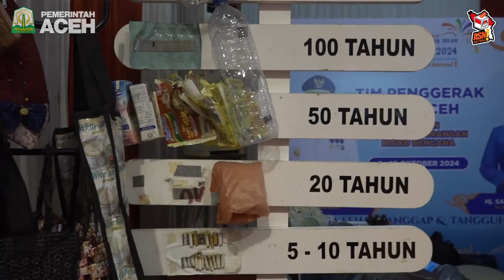Pj Gubernur Safrizal Tinjau Stand di Lokasi Peringatan Bulan PRB 2024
BANDA ACEH – Tak ada jeda, itulah gambaran keseharian Penjabat Gubernur Aceh Safrizal ZA. Sama seperti hari ini, Selasa (8/10/2024).

Sesaat setelah tiba di Aceh pada 10.30 Wib, putra asli Aceh Besar itu langsung bertolak ke Kota Jantho untuk menghadiri dan memberi sambutan pada dies natalis Institut Seni Budaya Indonesia (ISBI) Aceh.

Malam ini, mantan Pj Gubernur Kalimantan Selatan itu masih menyempatkan diri hadir ke lokasi Peringatan Bulan Pengurangan Risiko Bencana, yang di pusatkan di Balee Meuseuraya Aceh.

Didampingi Kepala Pelaksana Badan Penanggulangan Bencana Aceh T Nara Setia, Kepala Biro Administrasi Pimpinan Setda Aceh Akkar Arafat dan Karo Umum Setda Aceh T Adi Darma, Pj Gubernur Safrizal meninjau seluruh stand yang ada di lokasi tersebut.

T Nara Setia menjelaskan, peringatan Bulan PRB 2024 merupakan bagian dari rangkaian peringatan 20 tahun bencana tsunami Aceh. Kegiatan ino diikuti oleh peserta dari se-Indonesia.

“Peringatan Bulan PRB tahun ini merupakan bagian dari rangkaian peringatan 20 tahun bencana tsunami Aceh,” ujar Nara.

“Melalui legiatan ini, kita berusaha untuk terus menyosialisasikan dan berupaya memberikan penyadartahuan kepada masyarakat agar selalu tanggap dan tangguh bencana,” imbuh Nara.

T Nara menambahkan, sebagai wilayah yang berada di jalur cincin api, serta di pertemuan tiga lempeng tektonik raksasa, yaitu Lempeng Eurasia, Lempeng Indo-Australia dan Lempeng Pasifik, Aceh dan Indonesia dihadapkan pada berbagai kemungkinan bencana yang terjadi.

“Mulai dari gempa, tsunami, kebakaran, gunung meletus, banjir, banjir rob serta sejumlah bencana lainnya. Karena itu, membangun kesadaran masyarakat atas oentingnya kesiapsiagaan dan tangguh bencana menjadi penting, agar masyarakat memiliki pemahaman yang baik saat bencana terjadi serta tau mengantisilasi,” pungkas T Nara Setia. []